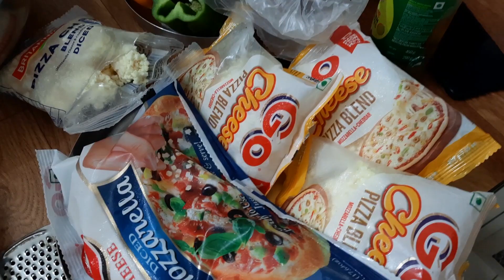Domino's style pizza making @dharmiskitchen ke sath | Vlog | How to make pizza at home